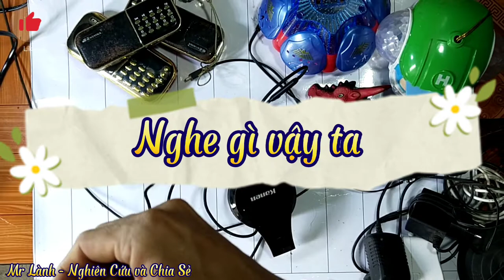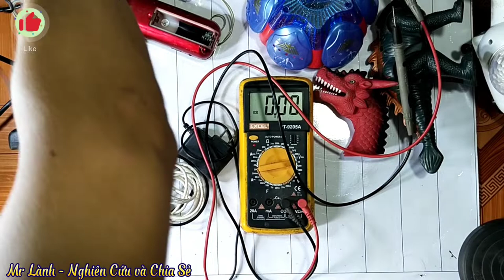Bỏ 45k mua ve chai và cái kết quá đã luôn cả nhà ơi